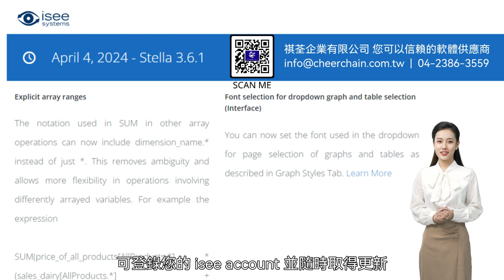isee systems Stella 3.6.1 系統動力學 應用軟體 System dynamics SD 更新版本現已推出！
在 Stella 3.6.1 更新版本中，我們為您帶來了一系列強大的新功能。

更新重點包括變數標籤--附加到模型變數的文本，這使得對變數進行分組和組織變得更容易

從使用介面匯入檔案的功能、ghost modules 選項以及數組運算中允許顯示明確的維度名稱。

另外，我們也對介面的性能和穩定性進行了重大升級。

若您的授權維護合約仍然有效，可以登錄您的  isee account 並隨時更新。

若授權維護合約已過期，歡迎來信索取報價單續約並取得最新版本及技術支援。

線上下載試用版本或購買